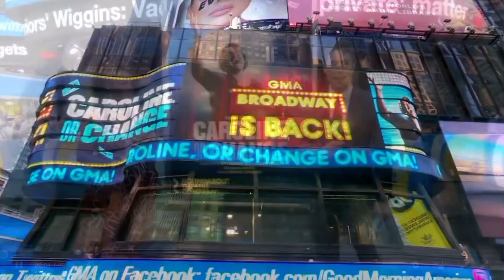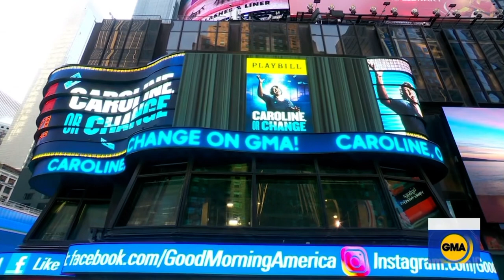Cast of ‘Caroline, or Change’ performs “Salty Teardrops” on Good Morning America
The cast of Caroline, or Change dropped by Good Morning America to perform “Salty Teardrops.” Check out Harper Miles, Nya, and Nasia Thomas—who play Caroline’s radio—in the show-stopping number below.

Sharon D. Clarke introduced the September 28 performance on Good Morning America.
The cast of Caroline, Or Change perform on Good Morning America. Caroline, Or CHange plays on Broadway starting October 8th on Broadway Studio 54.

“It is an absolute joy, I feel absolutely blessed,” said Clarke prior to the performance. “I am back doing what I love doing, on the story that I want to share with the world, with a wonderful, marvelous company. I’m blessed, baby. I’m living my best life.”

Featuring a book and lyrics by Tony Kushner with music by Jeanine Tesori, the musical details the story of Caroline Thibodeaux, an African-American woman working as a maid for a white Jewish family in the midst of the Civil Rights Movement. Michael Longhurst directs the production, which previously earned Clarke an Olivier Award.